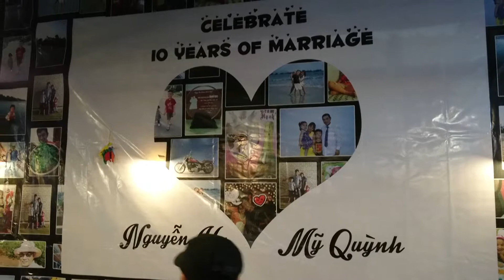Happy Wedding 10th Ha Nguyen + My Quynh CBB